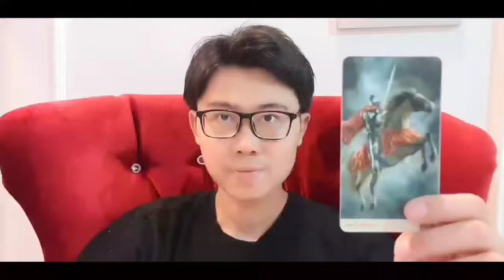PERUNTUNGAN LIBRA DI BULAN AGUSTUS 2024 ‼️ BANYAK SISI POSITIF YANG BISA KAMU LIHAT DISINI..